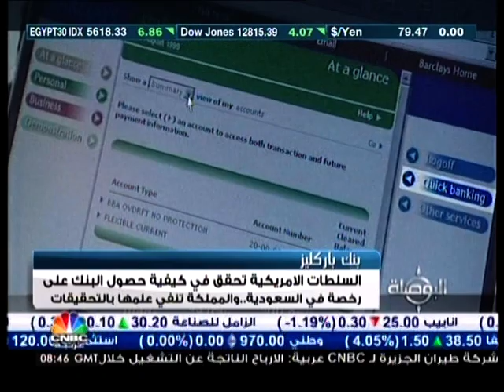Yousef Ahmed Al Kuwari's interview with CNBC on 11.11.2012